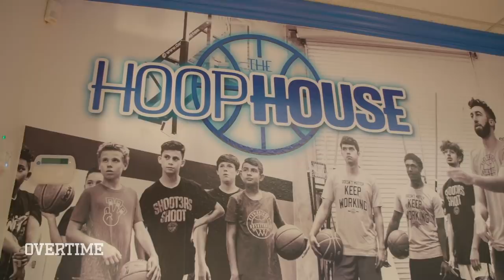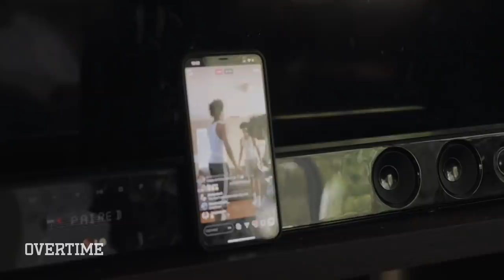"I Wasn't Expecting A CORVETTE!" Mikey Williams Gets SURPRISE For 16th Birthday! Does WILD WORKOUT 😱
Fear Nothing is BACK!!

In episode 17, Mikey Williams' season has ended but he's back in the gym grinding. Mikey links up with Jurian and Kailen at Hoop House to work on his game and get some shots up. There's also a bouncy new player in the neighborhood that everyone wants to check out. Mikey says he lost some of his juice but by the end of the workout he's straight FLYING. Behind the back dunk!?

Later, it's time for Mikey's birthday party. He's turning 16 and the whole block gotta celebrate! There's pizza, candy, basketball, and a BIG present. Check out the ep and see what he got!